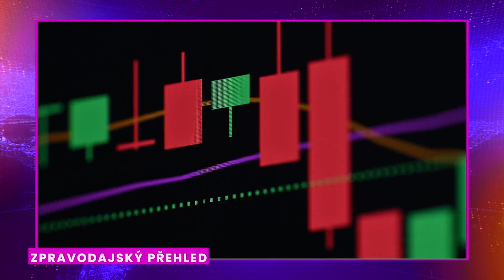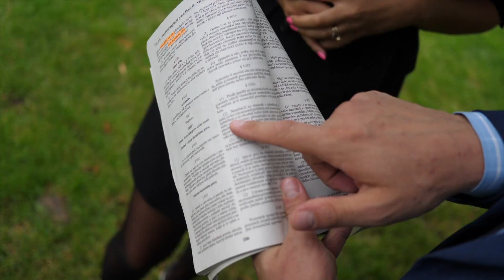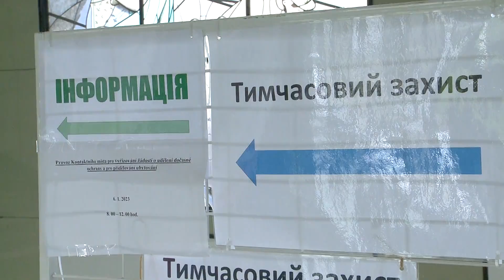Naše zprávy (2024/56)